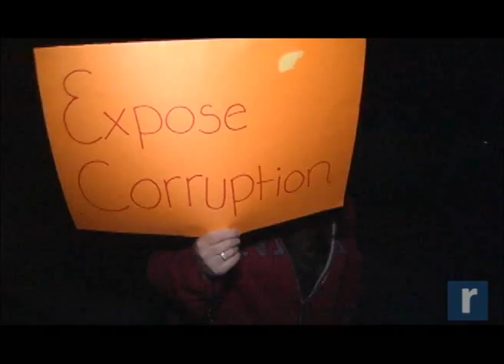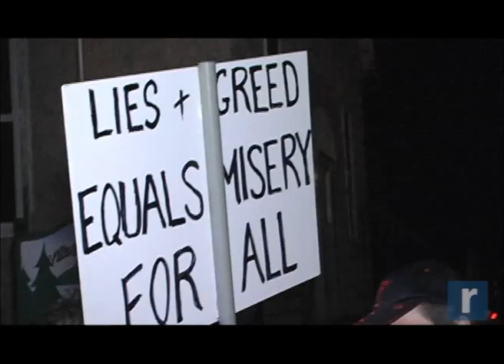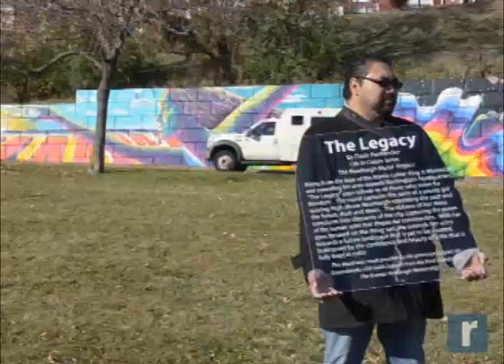Record Newswatch November 15, 2013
NEWSWATCH: New Windsor Rite Aid robbed at gunpoint
Featured in today's Record Newswatch - the latest canceled Bloomingburg village board meeting triggers a protest; State Police arrest a Modena man for the rape of an 80 year old Town of Plattekill woman and New Windsor police hunt for the man responsible for a gunpoint robbery at a local Rite Aid.